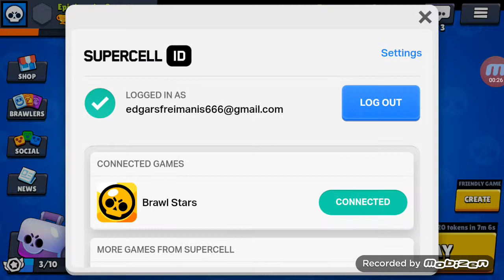Another day another brawl stars vid.